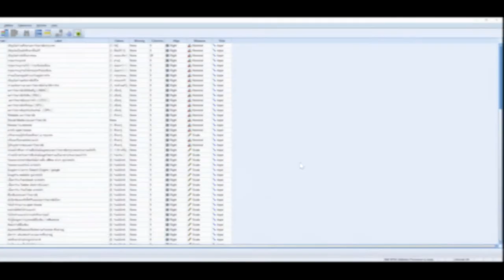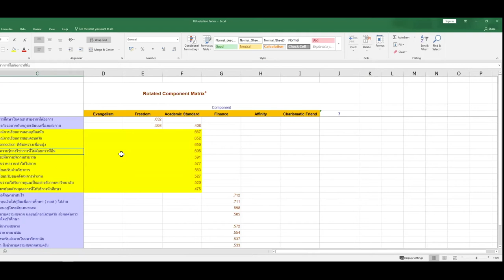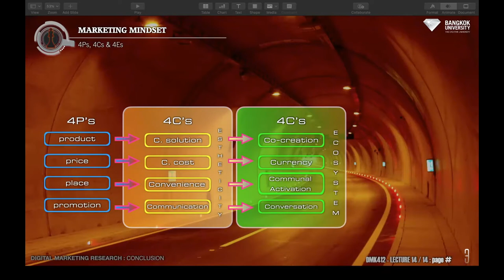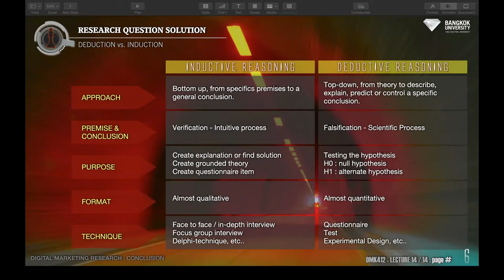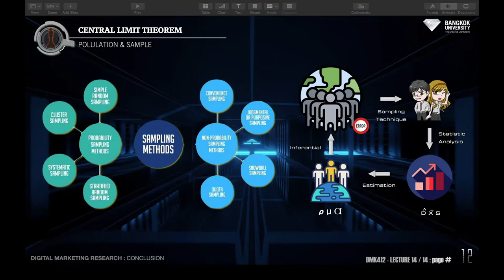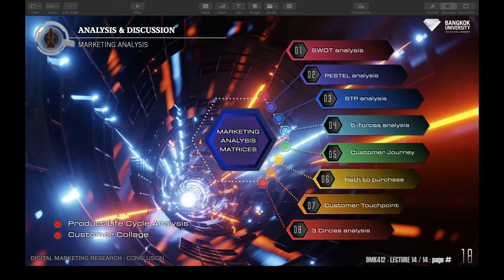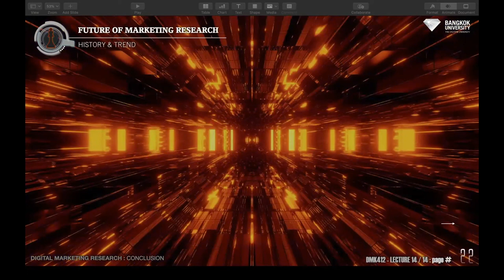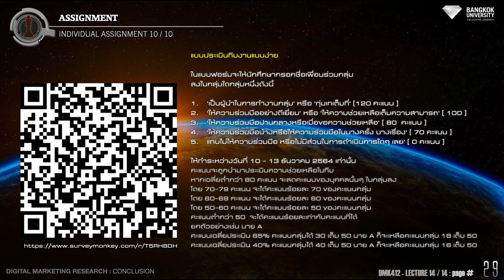DMK412 LECTURE 14 OF 2021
DMK412 DIGITAL MARKETING RESEARCH
Department of Digital Marketing
Bangkok University
Lecture 14 / 14
Wrap up & Conclusion